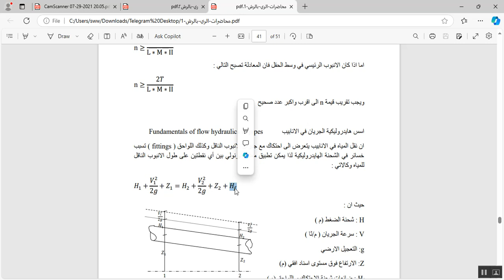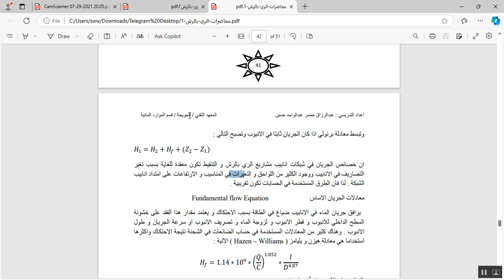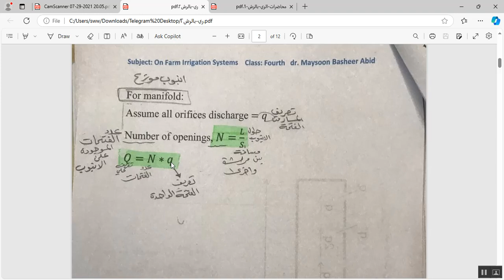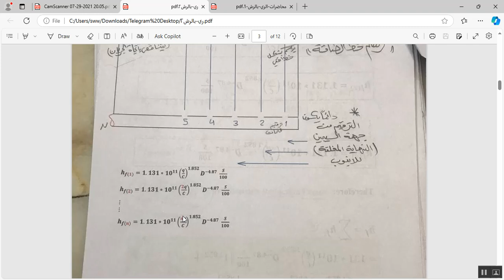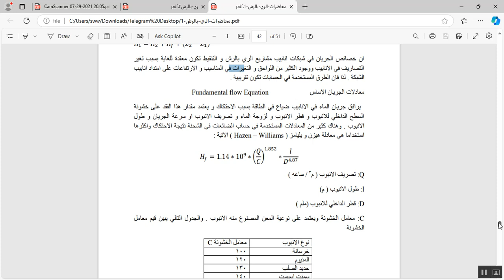Fundamentals of flow hydraulics equation in pipes :(Williams – Hazen Empirical )